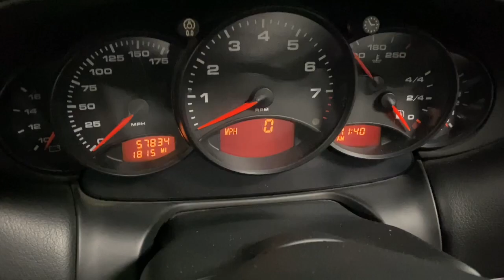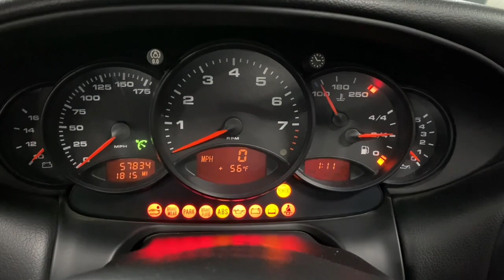Porsche Carrera Walkaround